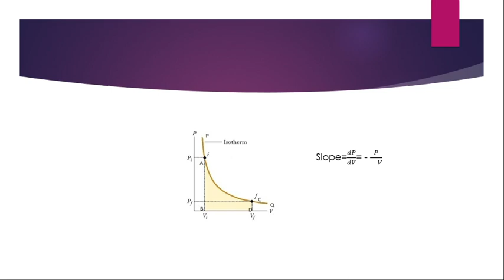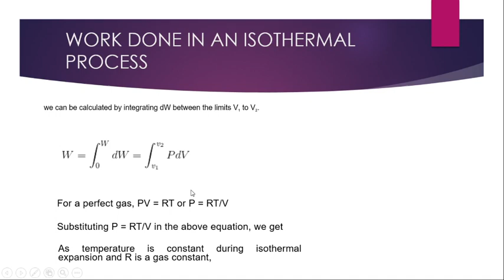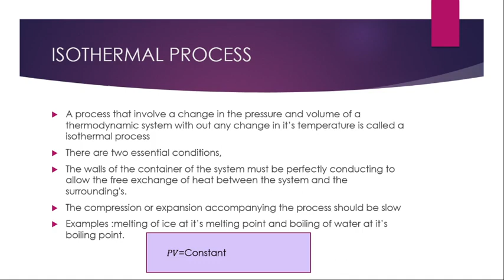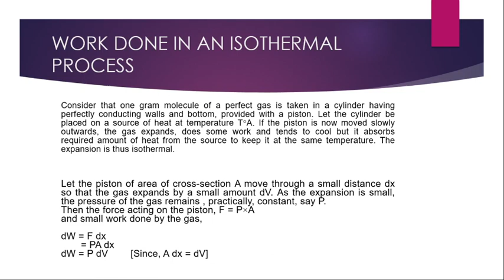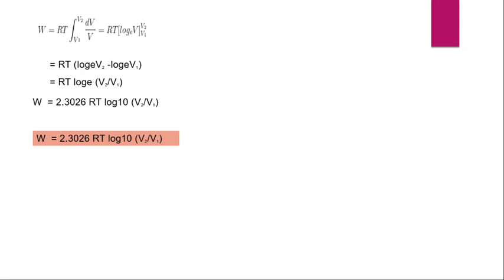WORK DONE IN AN ISOTHERMAL PROCESS/IN MALAYALAM